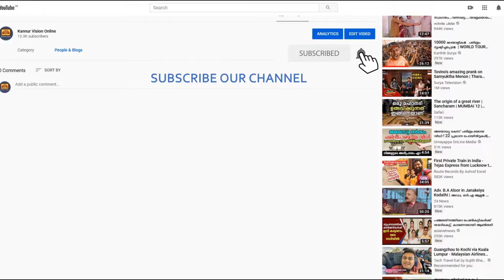സി പി എo പാർട്ടി കോൺഗ്രസിൻ്റെ ഭാഗമായി ചൊക്ലിയിൽ ഷട്ടിൽ ബാഡ്മിൻ്റൺ ടൂർണമെൻ്റ്